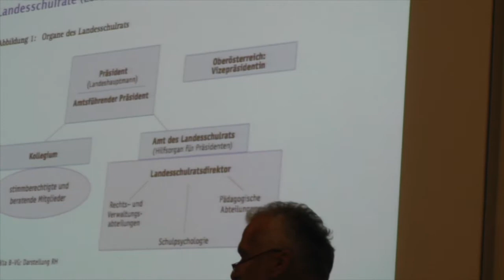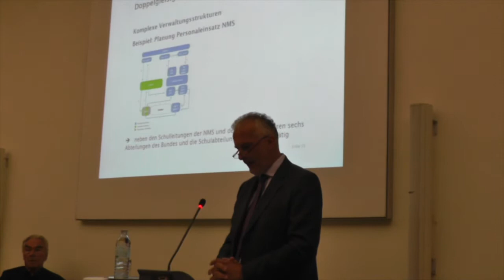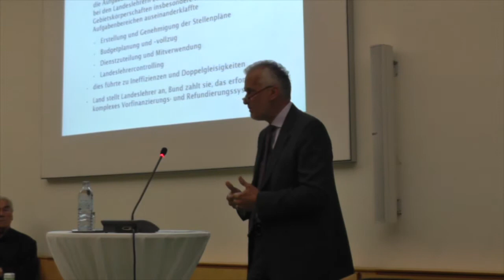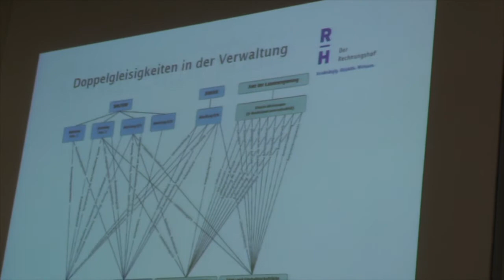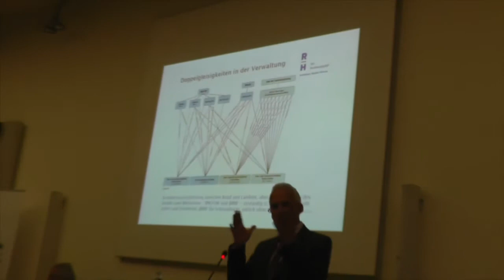Dr. Moser, Präsident des RH: Verwaltungsausgaben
Mein neuer Film Dr. Moser, Präsident des RH: Verwaltungsausgaben